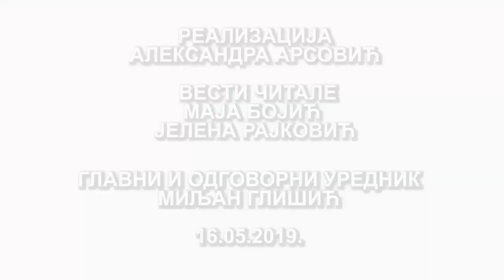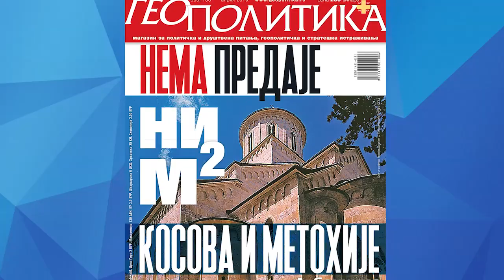Poslanici tzv.Kosova o sudu za Srbe i genocidu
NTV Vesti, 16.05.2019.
*Skandalozna izjava Veseljija: Albanci proterani iz Nisa naselili Pristinu.
*Boskovic: NATO je garant mira, posebno na tzv.Kosovu.
*Tajni podaci o ruskim satelitima ,,procurili" na internet.